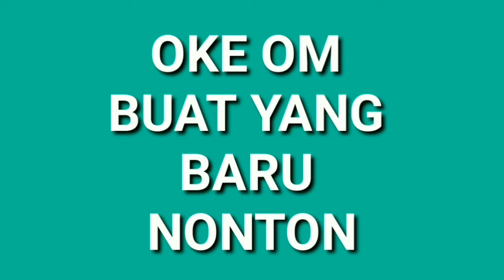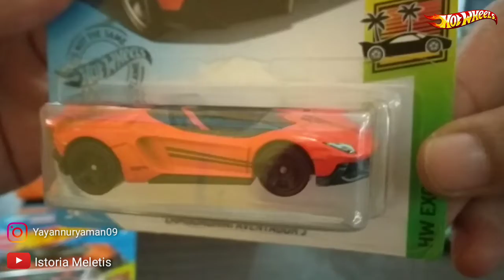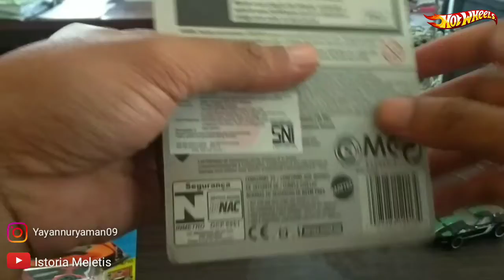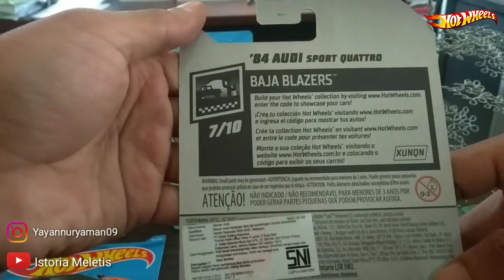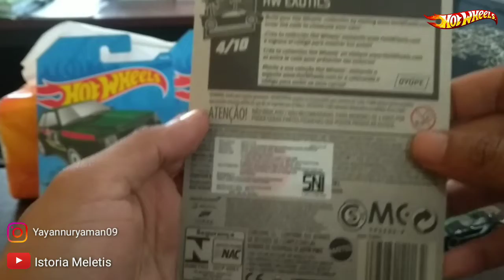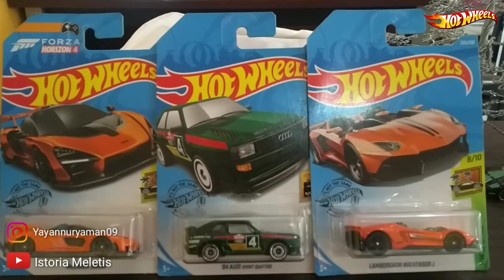VLOG 4 || REVIEW HASIL NYEROK DI KUNINGAN. HOT WHEELS LOT M 2019 DAPET APA AJA? YUK TONTON VIDEONYA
Oke Om ini dia vlog 4 gw, Hot Wheels hasil serokan minggu lalu baru gw update. Ada Lambo Aventador J, Audi Sport Quatro dan McL Senna.